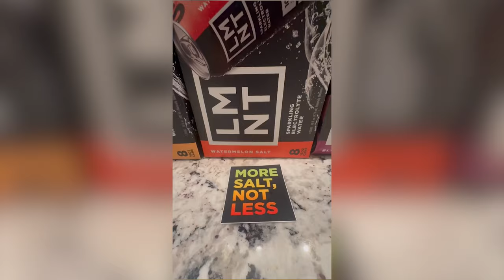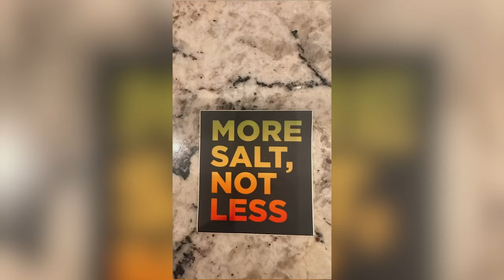UFC Title Contender Sean Brady Interview | WEIGHING IN